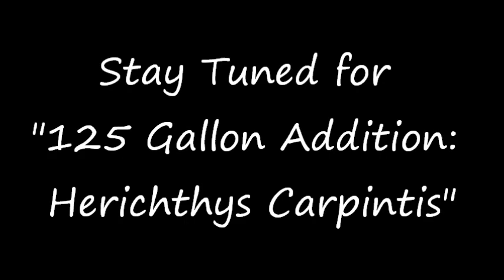Turtle and Pleco Eating Carrot